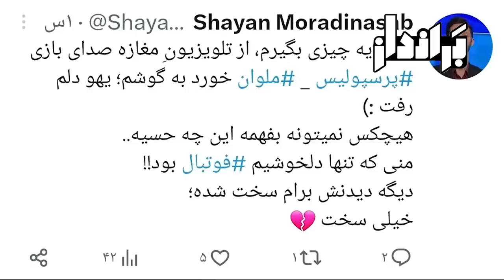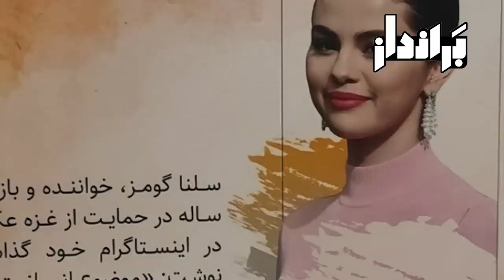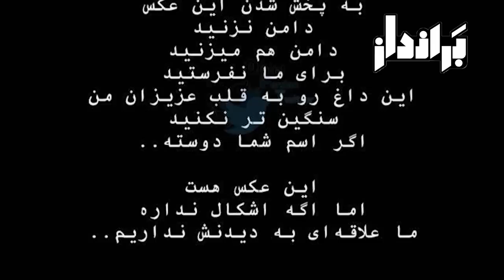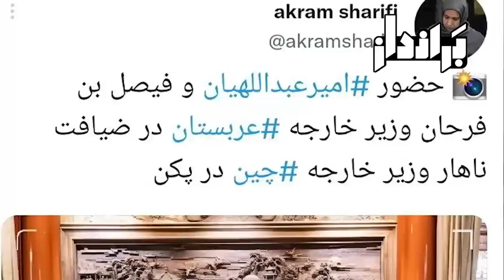حمـله نابودکننده علیرضا دبیر به رائفی پور و رامبد جوان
درود بر ایرانیان
در این ویدئو خبرهای مهمی درباره اتفاقات و حواشی، پیرامون کشور عزیزمان ایران و به ویژه انقلاب زن، زندگی آزادی را تماشا خواهید کرد.